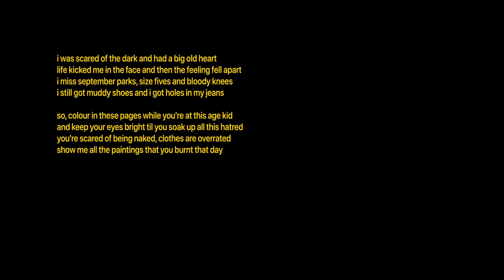Leo Chavez - bright old eyes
Directed and edited by Leo Chavez
Camera: Jannes Hueffmann
Lighting: Zwee Phimasset
Visual fx: Jeremiah Slade

Mixed and mastered by: Mathew Keightley

Special thanks to Amaya Powers and Viktorija Georgisvilli